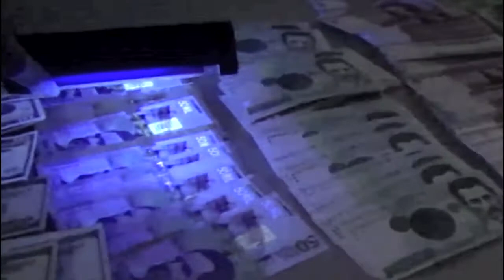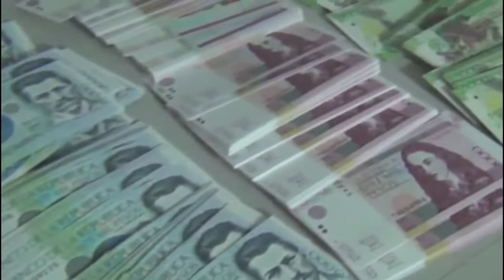Desmantelada organización que falsificaba billetes nacionales y extranjeros - policiadecolombia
La DIJIN de la Policía, desmanteló una organización dedicada a la falsificación y tráfico de moneda nacional y extranjera, integrada por nueve personas con funciones específicas dentro del accionar delincuencial.

Síganos en:

Facebook: Policía Nacional de los colombianos